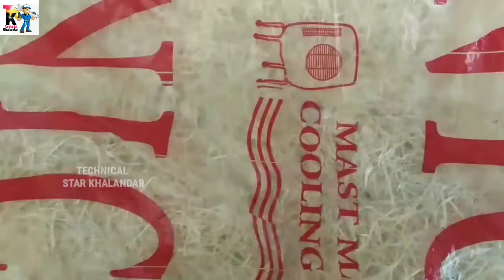How to Make a cooler AC Model ?Make it yourself in Home | tip's & tricks | ठंडा ठंडा cool cool